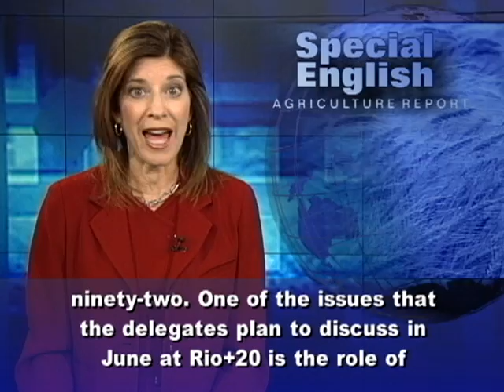Putting Agriculture at the Center of Climate Talks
This June in Brazil, delegates will mark the twentieth anniversary of what is commonly known as the Earth Summit. The United Nations Conference on Environment and Development took place in Rio de Janeiro in nineteen ninety-two. One of the issues that the delegates plan to discuss in June at Rio+20 is the role of agriculture in climate change. A recent article written by a team of scientists says agriculture should be a top priority in climate change negotiations. It says there was some progress in this area, but not much, at the United Nations climate conference in December in Durban, South Africa. The article "What Next for Agriculture After Durban?" appeared in the journal Science. Britain's chief scientific adviser, Sir John Beddington, led the international team that wrote it to try to influence policy makers.Molly Jahn from the University of Wisconsin-Madison was one of those authors. She says efforts to guarantee food security are falling short "in significant ways that have come to our attention, especially recently with the significant price shocks." Prices on the world market have remained high since the food crisis of two thousand seven and two thousand eight. Professor Jahn says agriculture is a major producer of greenhouse gases blamed for trapping heat in the atmosphere. But agriculture also offers ways to lessen their effects with known and proven farming practices. She says agriculture is "threatened by climate change, especially in vulnerable parts of the world." But agriculture also represents "an opportunity to better manage meeting our needs, while we reduce the emissions of various greenhouse gases that are accumulating in the atmosphere."Professor Jahn says moving toward "climate-smart agriculture" should be at the center of policy considerations. The scientists call for reducing the huge amount of food that gets wasted or goes bad before it can be eaten. Another recommendation is to plant more crops that put less pressure on the environment. The article says the "integration of agriculture in the climate change negotiating process" has been moving slowly. At the same time climate change and population growth have been moving much faster. The article calls on scientists to play a bigger part in the issue by making sure climate change negotiators have clear data available. Such information, they say, could help increase investment in agriculture. For VOA Special English, I'm Carolyn Presutti.

(Adapted from a radio program broadcast 21Feb2012)